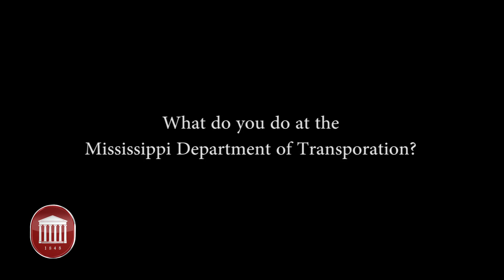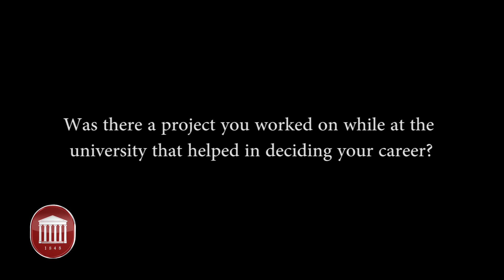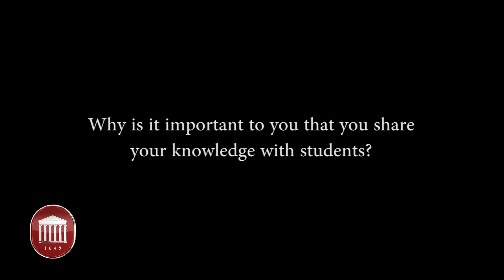Conversation with Acey Roberts